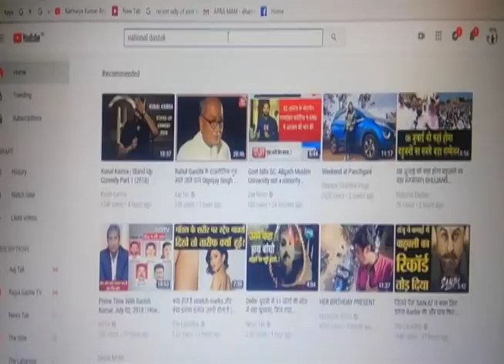बीजेपी सांसद अंशुल वर्मा ने दिया इस्तीफा,किया ये बड़ा खुलासा